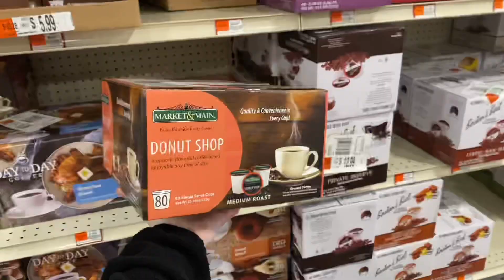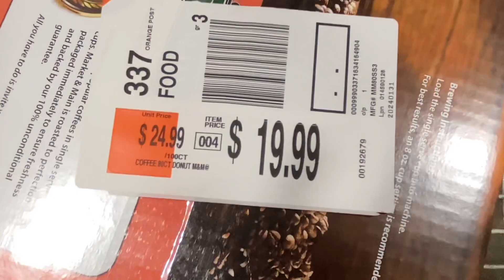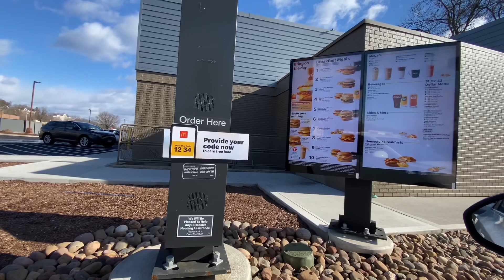Ocean State JOB LOT Shopping 🛍️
Ocean State JOB LOT Shopping 🛍️ fypシ fypage fypシ゚viral